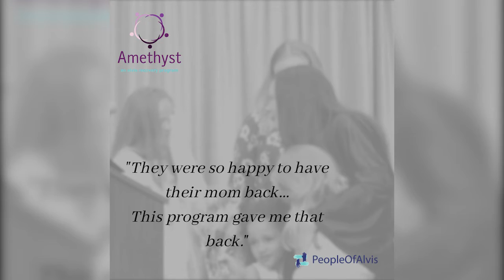Being Reunited With Family As A Mother In Recovery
"To you mothers out there fighting, don't give up."

Created for Alvis Inc., an award winning non-profit agency
Produced by Alvis Marketing and Creative Team
Creative Director: Priscila Teixeira